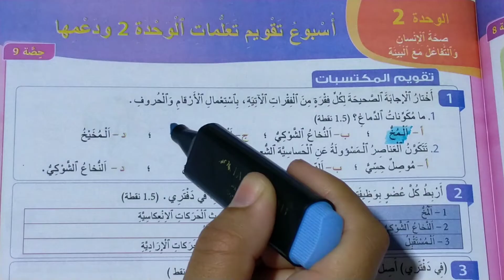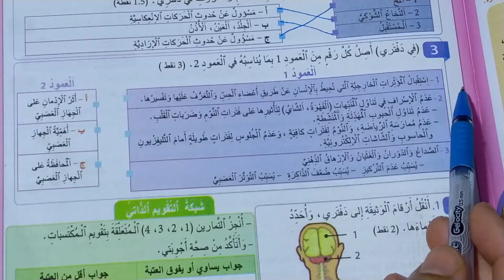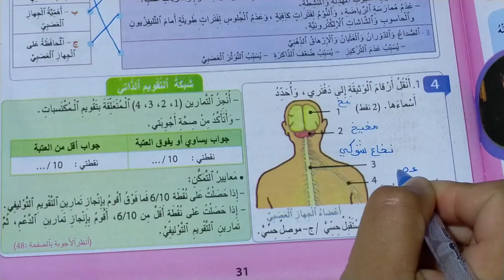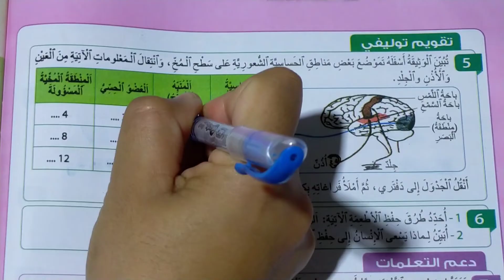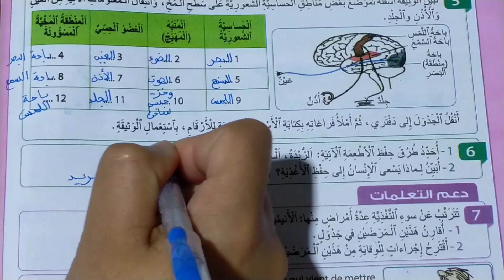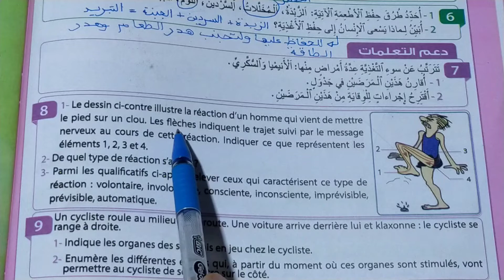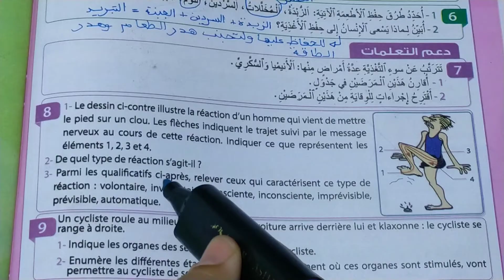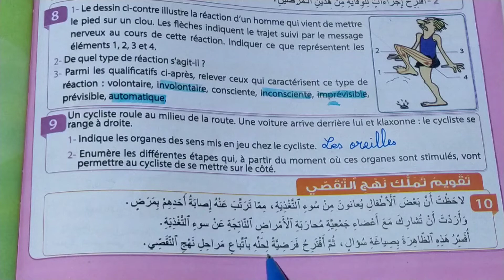التجديد في النشاط العلمي المستوى السادس الصفحة 31-32